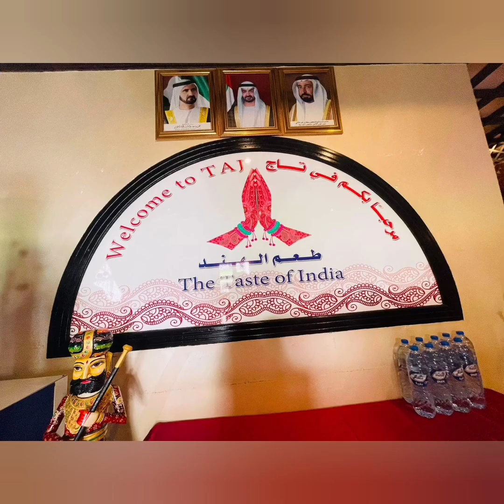Fujairah overnight @ Ibis Hotel & my worst swimming experienced 🤽‍♀️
It was Eid Al Adha holiday last July 2022 and my sister and her friend booked for their hotel stay in Fujairah and I decided to join with them late.

It's a 1hr drive from Dubai.

We roamed around and we always lost our way but survived 🤦

I almost drowned in there 5 feet height pool.. I was out of breath that I cannot touch the pool edge and took a lot of times trying to reach out and a good samaritan noticed me and pull my hand.. Then I saw I was only an inch near the edge 😂..
Maybe my stomach was full that I cannot move alot as after breakfast I did swim.

Thanks God for your angel.. Be friendly & smile to anyone in a crowd you will not know they noticed & watched you in case of mishaps.